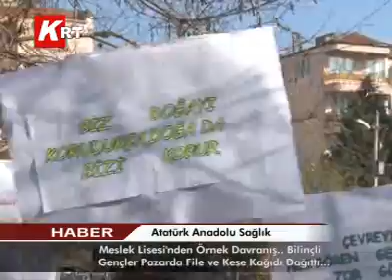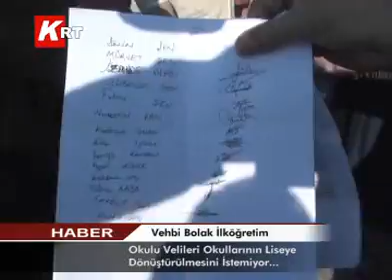18.01.2012 KRT HABER 2.BLM